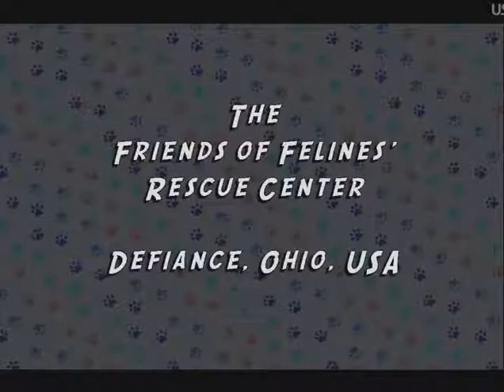FFRC Boxes 2-17-12